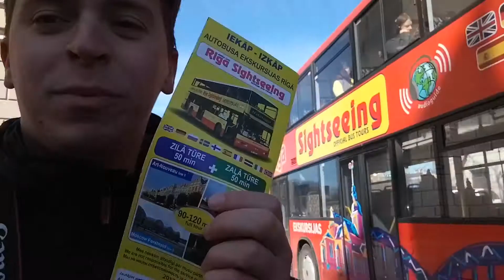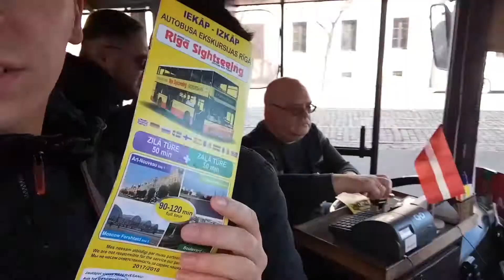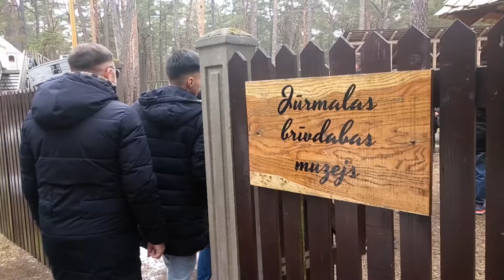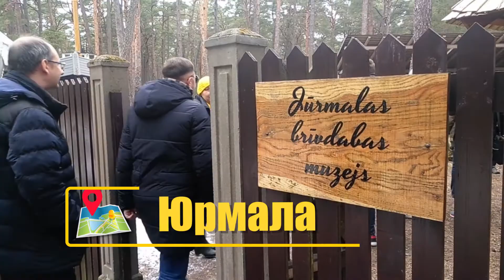"Riga - робота, Sharm El Sheikh - відпустка" та "ЧОМУ ВАЖЛИВО ЗНІМАТИ СВОЇ ВРАЖЕННЯ?"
Робота, як відпочинок, а відпочинок як...ем.. як відпочинок)
І трішечки про питання навіщо мені потрібні влоги. Фільмуйте яскраві моменти свого життя! Воно того варте)